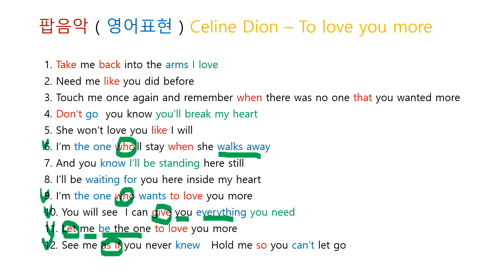팝음악 ( 영어표현 ) Celine Dion - To love you more